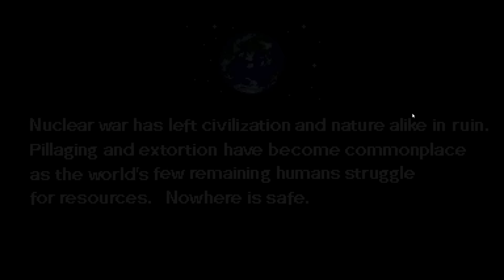TWIN NINJA CLIMAX FIGHT! -- Double Dragon 4 (Part #3 ENDING) Local Co-op | Steam PC Gameplay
Woo! Double Dragon 4! Corwin & Uko are back on the trail of the villainous Okada twins, because kidnapping is not cool, and climactic martial arts sibling-fights ARE cool. The beatdown brothers are about to prove they are the true globetrotting, super-righteous fight masters! Let's play!

any comments or suggestions.